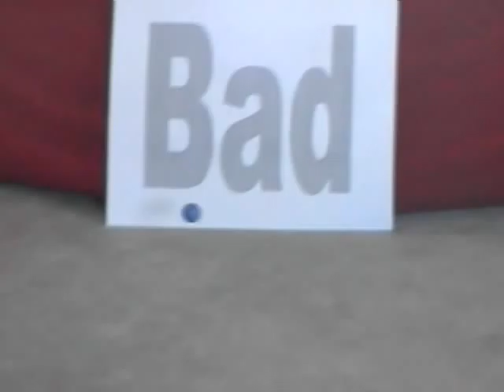ShooterBot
This robot is the BasicBot, but with added gun and sensors.

There is a shooting mechanism that holds seven spheres (bullets). It has an ultrasonic (distance) sensor, and a color lamp that lights up red, green, and blue.

ShooterBot can't read, he is just sensing the distance and/or firing randomly. Although you could program a robot to read, it would be very hard, and the light sensor would have to be from a penny's width to a centimeter from the ground.